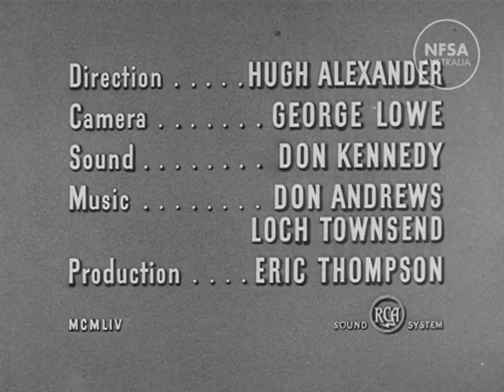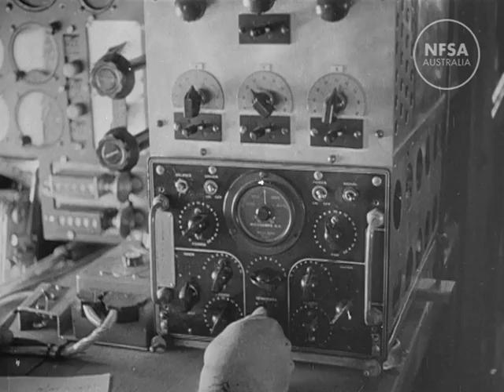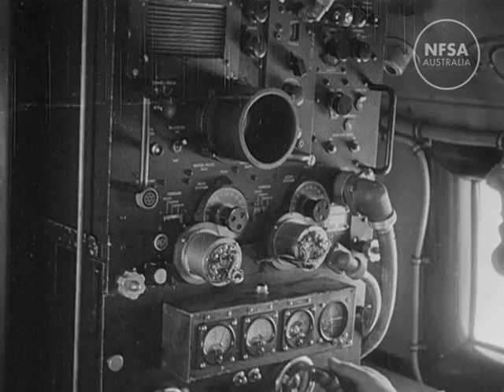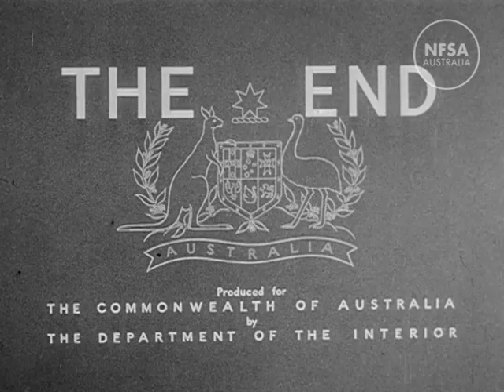Millions For The Finding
From the Film Australia Collection. Made by The National Film Board 1954. Directed by Hugh Alexander. A survey by the Bureau of Mineral Resources over Australia’s three million miles.  The survey is being conducted mainly from the air by geologists with instruments sensitive to variations in magnetism.  These variations, when plotted reveal probable area containing mineral deposits, and indicate sub-surface conditions.  Later a  more thorough investigation is made of these areas from the ground.  Industry is developing the mineral deposits of coal, copper, zinc, lead, oil and uranium throughout Australia.